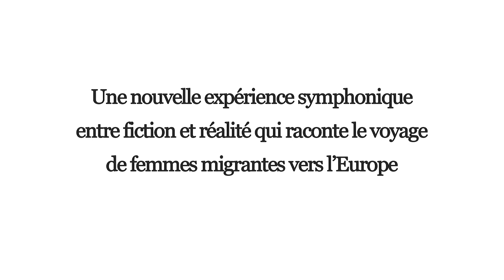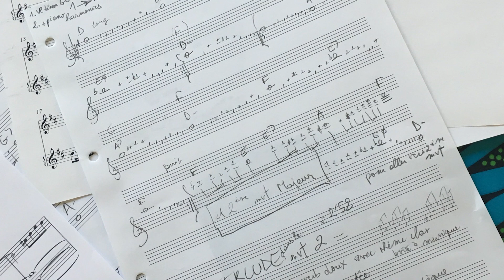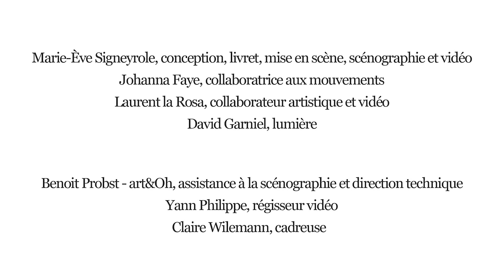BABY DOLL ~ ORCHESTRE NATIONAL DE METZ & YOM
Arsenal à Metz

« Comment fêter dignement le 250e anniversaire de la naissance de Beethoven ? Avec sa musique bien sûr, mais aussi en honorant les audaces et les fulgurances d'un compositeur qui aura toujours été politique en son temps. C'est ainsi qu'est née Baby Doll, où la 7e Symphonie se trouve embarquée dans un voyage inédit. »

Chrysoline Dupont, directrice de la programmation de l'Orchestre de chambre de Paris.

Présenté par sa conceptrice, Marie-Ève Signeyrole, comme un objet symphonique et migratoire, Baby Doll emprunte son titre à un film d’Elia Kazan dont le personnage central est une jeune fille de 19 ans. Le même âge qu’Hourria, Erythréenne mariée de force à l’âge de 14 ans et veuve, qui a réussi à rejoindre Paris avec sa fille de 4 ans. Hourria qui cache sa poupée sous ses vêtements pour faire croire qu’elle est enceinte et échapper ainsi aux violences. Hourria qui incarne ces milliers de femmes mères ou enceintes qui, pour fuir la guerre et rejoindre l’Europe, bravent les mers, les murs, les barbelés, enfants sous le bras ou dans le ventre, et dont on n’entend pas la voix. Hourria conte son histoire à sa poupée, et donc à nous, dans ses campements de fortune à la veillée d’un feu. Les quatre mouvements de la 7e Symphonie de Beethoven, ponctués par la clarinette de Yom, l’entourent comme un berceau de repos éternel.

Nous vous informons que les artistes initialement prévus pour ce spectacle n'ayant pas pu faire aboutir le projet originel,  le clarinettiste Yom l’a rejoint pour lui permettre d’aller à son terme. Il en assurera donc la partie musicale avec son quatuor.

Musicien virtuose et inspiré, Yom n’a eu de cesse d’explorer nombre d’esthétiques musicales. Du klezmer traditionnel revisité aux musiques électroniques, en passant par le rock, l’americana, la musique classique et contemporaine, sans parler de formes totalement inclassables, cet insatiable touche à tout en quête d’absolu ne perd cependant jamais de vue sa vision de la musique, l’approche de l’âme humaine, un besoin d’universalité et de spiritualité qui le conduisent depuis quelques années à s’inspirer des musiques sacrées pour faire évoluer son langage.

Coproduction : Orchestre de chambre de Paris, Cité musicale-Metz / Auditorium, Orchestre national de Lyon, Opéra Orchestre national Montpellier Occitanie, Opéra de Rouen Normandie, Fondation Calouste-Gulbenkian de Lisbonne, Philharmonie de Paris.
Production déléguée : Orchestre de chambre de Paris.

Dans le cadre de Bérénice, un réseau d’acteurs culturels et sociaux en Grande Région pour lutter contre les discriminations, soutenu par l’Union européenne dans le cadre du programme Interreg VA Grande Région.